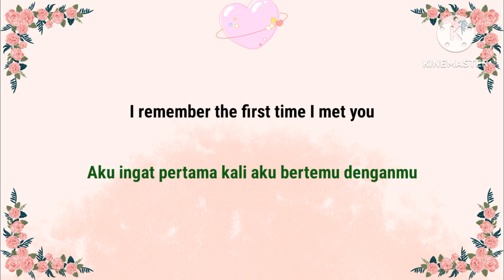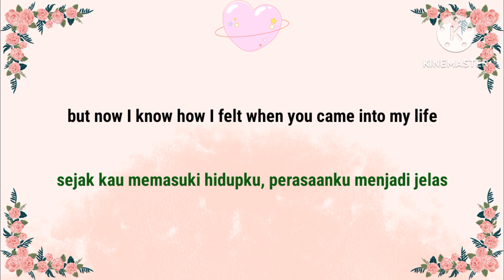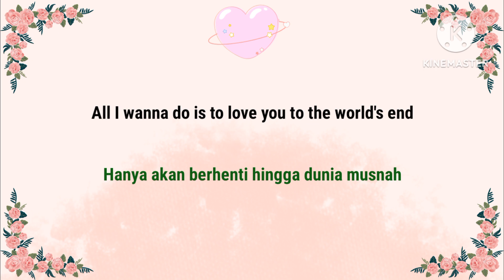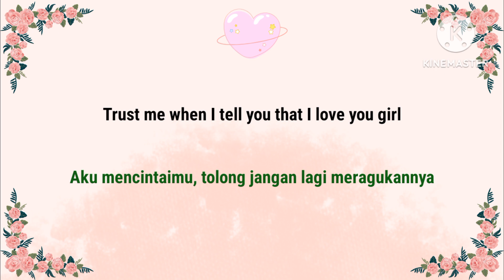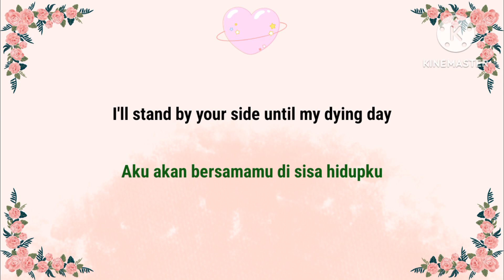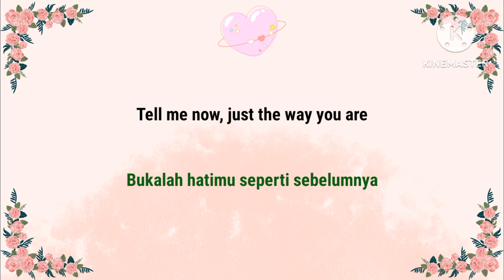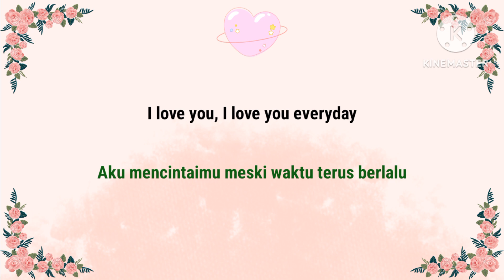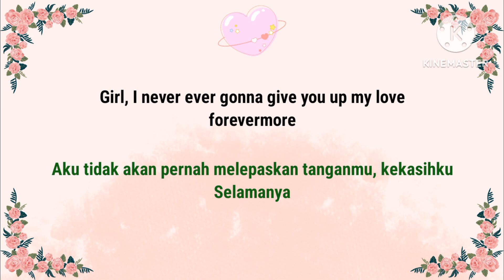Forevermore - KLAZY [OST South Wind Knows] Lirik Terjemahan Eng/Ind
Song : Forevermore
Singer :  KLAZY
Drama : South Wind Knows

Helo Friends,
For your support ,Big Thank You Friend !

🔴We don't intend to infringe any artists or labels copyrights.